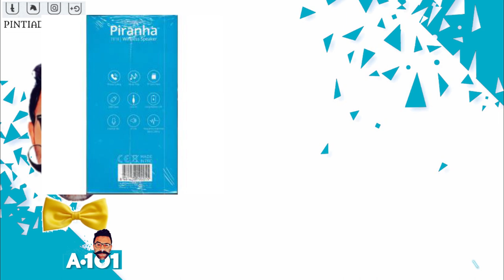A101 PİRANHA 7818 BLUETOOTH HOPARLÖR DETAYLI İLK BAKIŞ - PİNTİ AKTÜEL İNCELEME -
DAİLYMOTİON

PİRANHA 7818 BLUETOOTH HOPARLÖR

PİRANHA 7818 BLUETOOTH HOPARLÖR ürünle ilgili  ilk bakışa geçmeden önce küçük bir hatırlatma yapacağım videonun sonundaki ankete katılmayı unutmayın Çünkü bu ankette Bu ürünü kaç kişinin tercih edip etmediğini görebileceğiniz gibi aynı zamanda açıklama kısmındaki internet adresinden de ürünle ilgili alternatif fiyatlara ve kullanıcı yorumlarına ulaşabilirsiniz

   Gelelim  PİRANHA 7818 BLUETOOTH HOPARLÖRE Genel tasarımı ve sunduğu özellik bakımından diğer Bluetooth hoparlörlere pek fazla benzemiyor. farklı bir tarza ve havaya sahip. müzik dinlerken sizi havaya sokması için bluetooth hoparlör içerisinde bulunan ledler sayesinde ortama farklı Işıklı  ya Ya biliyor. üzerinde bulunan mikrofon sayesinde telefon görüşmelerinizi yapabiliyorsunuz. aynı zamanda hafıza kart desteğine de sahip. şu an ülkemizde çok az bir noktada satışı bulunmakta.

 Konuyu General toparlamak gerekirse  farklı bir bluetooth hoparlör istiyorsanız bu hoparlör tam size göre.

ama hala İçinizde bir tereddüt varsa,ve  kullanıcı yorumlarını da merak ediyorsanız. açıklama kısmındaki internet adresinden bu yorumlara ulaşabilirsiniz.

 Ayrıca aktüel ürünler gelir gelmez sizler için ürünleri yerinde inceleyeceğim. bu incelemeyi kaçırmamak için abone olmayı unutmayın.Hemen sağ üst taraftaki ankete katılarak kaç kişinin Bu ürünü tercih edip etmediğini öğrenebilirsiniz.Bizi sosyal medya üzerinden takip etmeyi ve Videoyu beğenmeyi unutmayın.Allah'a emanet olun.

a101 piranha hoparlör 7818 inceleme,
a101 7818 piranha hoparlör a101 kullanıcı yorumları,
a101 piranha 7818  bluetooth hoparlör kullananlar,
a101 piranha bluetooth hoparlör a101 yorum,
a101 piranha 7818 alternatif fiyatlar,
a101 piranha bluetooth hoparlör 7818 ,
a101 piranha 7818 ,
a101 piranha bluetooth hoparlör a101,
a101 piranha hoparlör 7818  a101,
a101 piranha hoparlör 7818 ,
a101 piranha 7818 ,
a101 piranha 7818 ,

A101 Samsung 55NU7300 55" Uhd Curved Tv
A101 Honor 8x
A101 SAMSUNG S23K3515AW MİKRO DALGA FIRIN
A101 Axen Ax43Dıl005 43" Uydu Alıcılı Led
A101Samsung Galaxy Grand Prime Plus G532 Cep Telefonu
A101Toshiba 16 GB Micro SDHC UHS-I C10 Hafıza Kartı
A101Singer Promise 1408 Dikiş Makinesi
A101FANTOM CARBON DC1000 DİK SÜPÜRGE
A101ARZUM OLİMPİA ENERGY MULTİ CYCLONE SÜPÜRGE
A101PİRANHA 3D SANAL GERÇEKLİK GÖZLÜĞÜ
A101Piranha Bluetooth spor kulaklık
A101 Piranha 7818 bluetooth hoparlör
A101 Hisar Optima İNFİNİTY 30 parça çatal kaşık bıçak seti
A101 Nero tava  Sahan  sos
A101 cam pasta tabağı
A101 Trend saklama kabı 3lü  Dörtlü
A101 no FROST saklama  kabı
A101 dekoratif seramik kase
A101 figürlü saklama kabı 4 lü
A101 keyif çerezlik
A101 cips Mısır kovası
A101 krema pompası çeşitleri
A101 kalemtraş soyacak cips doğrayıcı
A101 lisanslı matara
A101 kestane  çizici
A101 Ferforje ayna ve çiçeklik takımı
A101 şövale resim çerçevesi
A101 büyük boy çekmeceli makyaj organizeri
A101 vakumlu krom banyo ürünleri
A101 asılabilir dolap düzenleyici
A101 3  bölmeli organizer
A101 katlanabilir masa
A101 yer sofrası
A101 Çift kişilik kapitoneli yatak örtüsü takımı
A101 Dertsiz masa örtüsü
A101 bayan Pamuklu panço
A101 Kaymaz taban ayak havlusu
A101 baskılı havlu
A101 Penti her gün 15'den bayan dizaltı pantolon çorabı ikili,
A101 baygün havlu çorap
A101 Oyuncak çılgın arabalar
A101 oyun metal Çek bırak araba
A101 oyuncak bebek
A101 kızma birader
A101 tombala
A101 lastikli Not Defteri
A101 lisanslı sticker çeşitli
A101 Pepe eğitici yapboz
A101 versatil kalem set
A101 lisanslı metal kumbaralı kol saati
A101 köstekli duvar saati
A101  lisanslı led kol saati
A101 led ışık kol saat
A101 bay bayan kol saati çeşitleri
A101Bay el çantası
A101 kartlık cüzdan
A101 bay Kemer
A101 çocuk çizmesi
A101  bayan Yağmur botu çeşitleri
A101 çocuk panduf